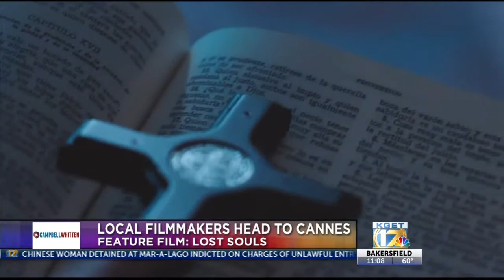Two local filmmakers chase their dream at Cannes Film Festival